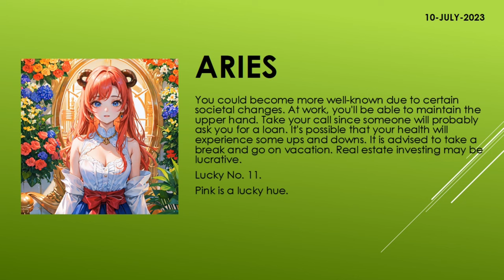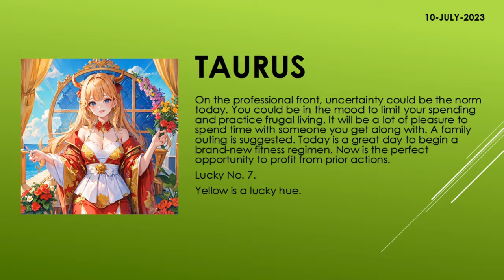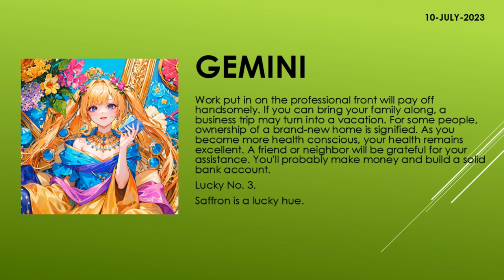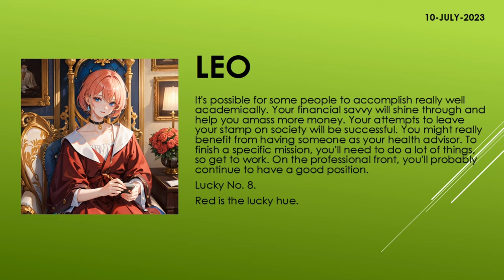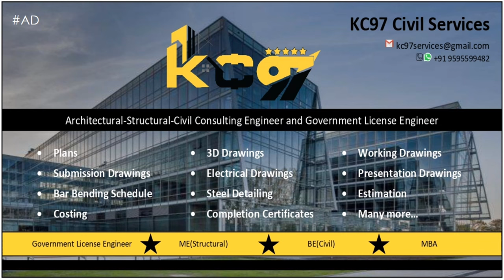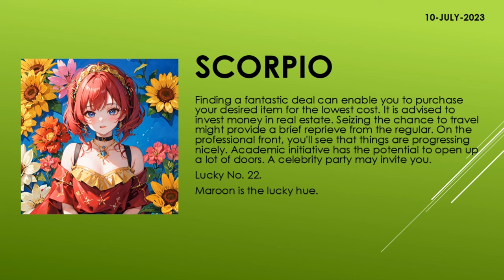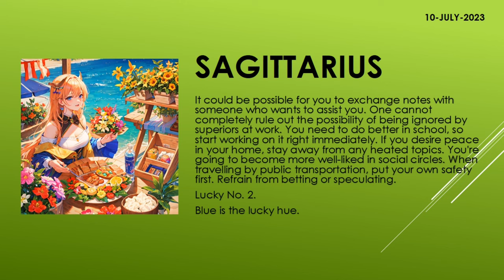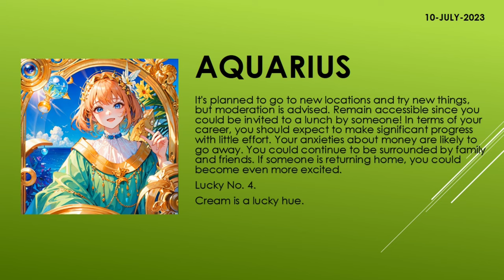Are the starts in your favor? | Today's Horoscope | 10th July 2023 | Daily Horoscope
zodiac
zodiac signs
zodiac signs tiktok
zodiac killer
zodiac signs tiktok most likely to
zodiac trailer
zodiac gd
zodiac academy
zodiac attraction
zodiac asmr
zodiac animals
zodiac academy review
zodiac aquarius
zodiac aries
zodiac boat
zodiac boyfriend
zodiac boyfriend tiktok
zodiac blowfly
zodiac best friends
zodiac beyonce
zodiac beds
zodiac buzzfeed
zodiac band
zodiac compilation
zodiac couples
zodiac cancer
zodiac compatibility
zodiac constellations
cancer zodiac sign
chinese zodiac
zodiac documentary
zodiac donuts
zodiac demons
zodiac diner scene
zodiac dayz
zodiac dates
zodiac drake
zodiac dresses
zodiac dynamics
zodiac elements
zodiac energy share latest news
zodiac emoji
zodiac ending song
horoscope
horoscope 2023
horoscope pinoy
pinoy horoscope
horoscope ngayon
horoscope tagalog
tagalog horoscope
filipino horoscope
kapalaran horoscope
horoscope 2023
horoscope cancer
horoscope sagittarius
horoscope by date of birth
horoscope scorpio
horoscope leo
horoscope aquarius
horoscope aries
horoscope asmr
horoscope astrology
horoscope app
clove
clover
love dive
love dose